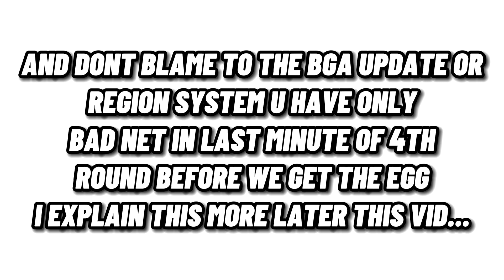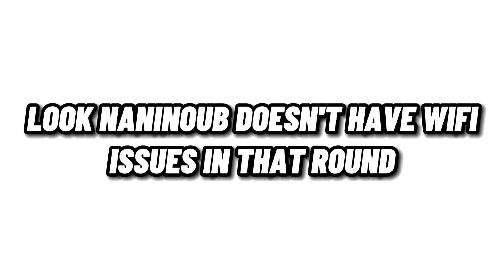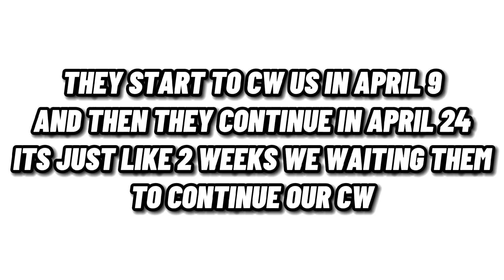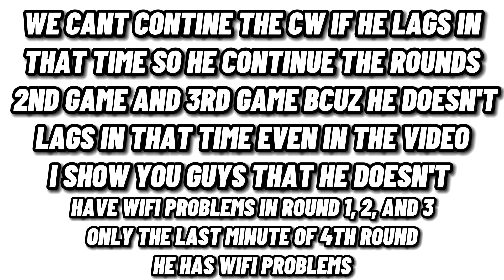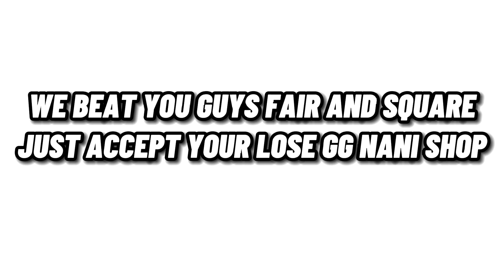CLAN WARS King PH vs Nani Shop EggWars || BlockmanGo - Adventures [KPH VS NS]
We CLANWAR Nani Shop Clan in EGGWARS BLOCKMANGO ADVENTURES